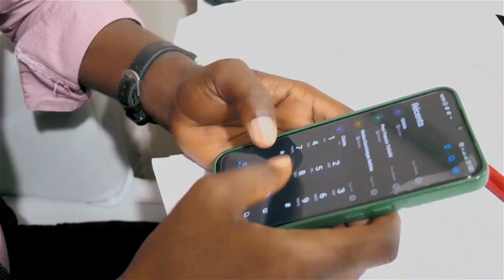Louons ensemble—Fais Confiance à Dieu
Dans cette vidéo je suis en collaboration avec d'autres artiste pour louer le seigneur Jésus-Christ.
David VASE, ZAM INK, Marie de Gloire, Naomie Moughene, Nora Kondi, Steeven Stone
Le travail de production musicale de A à Z comment créer une musique et en faire un tube.